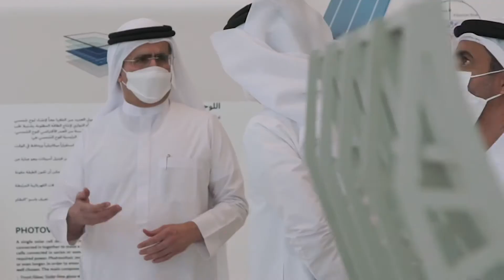The first FIA World Cup cross-country event to be run on clean energy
شهد معالي سعيد محمد الطاير، العضو المنتدب الرئيس التنفيذي لهيئة كهرباء ومياه دبي، انطلاق رالي دبي الصحراوي من مركز الابتكار التابع للهيئة في مجمع محمد بن راشد آل مكتوم للطاقة الشمسية، والذي يعد أول رالي في بطولة كأس العالم للراليات الصحراوية يتم تنظيمه باستخدام الطاقة النظيفة

HE Saeed Mohammed Al Tayer, MD & CEO of DEWA, witnessed the start of the Dubai International Baja from DEWA’s Innovation Centre at the Mohammed bin Rashid Al Maktoum Solar Park. This is the first FIA World Cup cross-country event to be run on clean energy